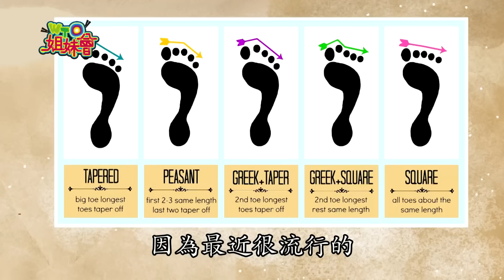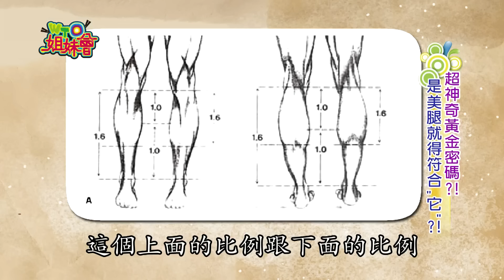美腿比拼排行榜 各國「腿」的秘密大公開 beauty 2014-07-21【WTO姐妹會】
WTO姐妹會 1102 集
主題：各國美腿
腿是女生最能展現自己的女性魅力的身體部位之一！醫學資料常說小腿是人體的第二顆心臟！這句話一點也不為過！我們身體下半身的血液，是需要花更大的氣力去對抗地心引力輸送回心臟的，這項工作必須仰賴小腿肌肉，所以女性不能只顧纖細的小腿而不運動喔！
新住民：小安、白笛、Jessica、晶晶、Nilam、芭蒂、小萍、小惠
來賓：張克帆、李妍瑾、高榮廷、日本Atsushi、法國馬修